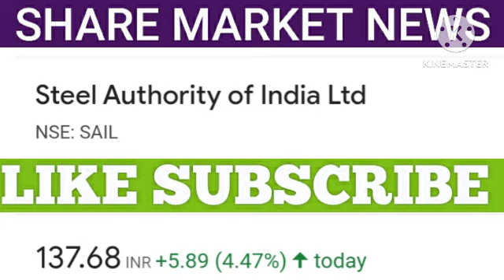sail share latest news | sail share price | share market latest news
1. All the information related to stock market.
2. Potential Swing trades.
3. Nifty and Bank Nifty calls.